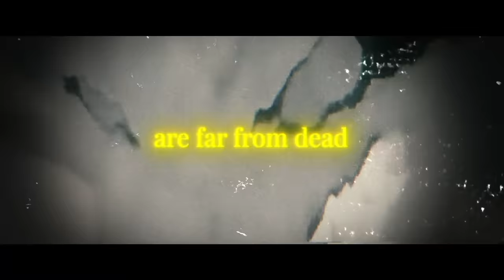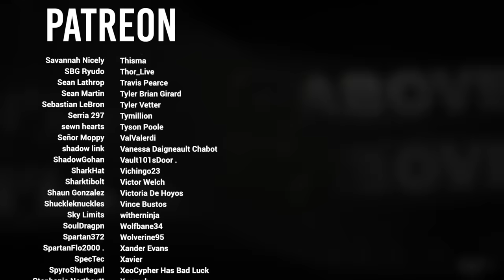NARUTO SONG | "Fire Within" | Divide Music [Naruto Shippuden]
►On Spotify, iTunes, Amazon and more!

Its been a while... my first Naruto song "Believe It" came out in April of 2020 and is now one of my biggest tracks. Now I wanted to give a song from a new perspective, the shippuden perspective! I hope you enjoy "Fire Within" by Divide Music Inspired by Naruto Uzumaki!

Credits
► Songwriting/Production/Mix - Divide Music
► Master - Justin Shturtz (Sterling Sound)
► Video Editor - Dartraven
► Artwork/Thumbnail - SamMayleArts
► Lyrics - Divide Music
Also my friend on an afternoon when I was working late... Matt Rollinson: Electrictian

Naruto Uzumaki (うずまきナルト, Uzumaki Naruto) is a shinobi of Konohagakure's Uzumaki clan. He became the jinchūriki of the Nine-Tails on the day of his birth — a fate that caused him to be shunned by most of Konoha throughout his childhood. After joining Team Kakashi, Naruto worked hard to gain the village's acknowledgement all the while chasing his dream to become Hokage. In the following years, through many hardships and ordeals, he became a capable ninja regarded as a hero both by the villagers, and soon after, the rest of the world, becoming known as the Hero of the Hidden Leaf (木ノ葉隠れの英雄, Konohagakure no Eiyū, Literally meaning: Hero of the Hidden Tree Leaves). He soon proved to be one of the main factors in winning the Fourth Shinobi World War, leading him to achieve his dream and become the village's Seventh Hokage (七代目火影, Nanadaime Hokage, Literally meaning: Seventh Fire Shadow).